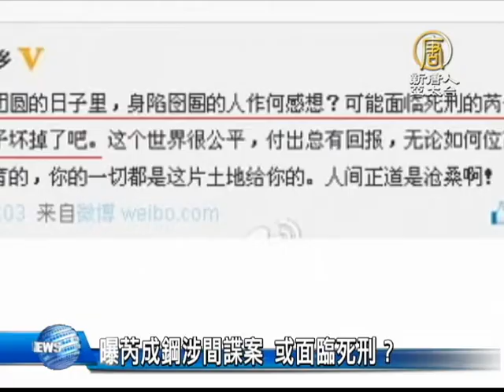【新唐人/NTD】【禁聞】曝芮成鋼涉間諜案 或面臨死刑？｜真相中國｜央視｜芮成鋼｜微博｜間諜案｜死刑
央視知名主持人芮成鋼，被帶走調查已經有兩個月。對於芮成鋼所涉及的案情和罪名，中共當局至今沒有對外公開。就在日前，中國社科院副研究員以實名認證的微博帳號發帖稱，芮成鋼涉及間諜案，案情「超乎想像的嚴重」，可能會面臨死刑。